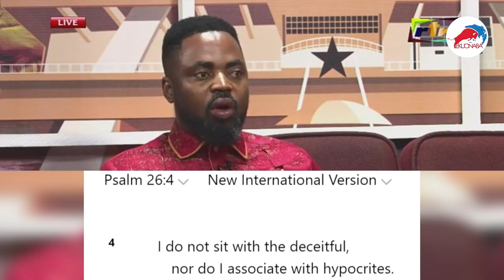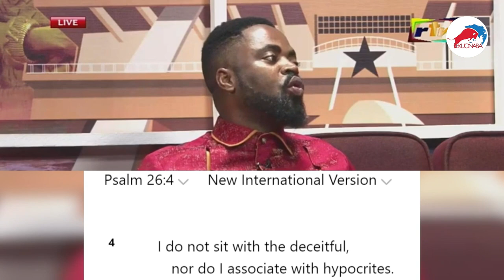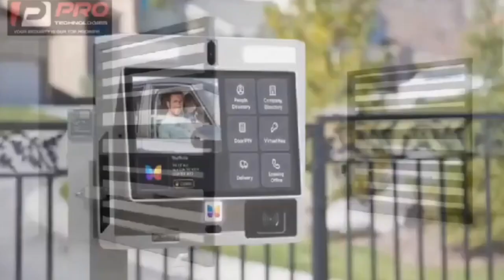RTV apology to Adom Kyei Duah + Sean Paul walkout on CEO live on TV